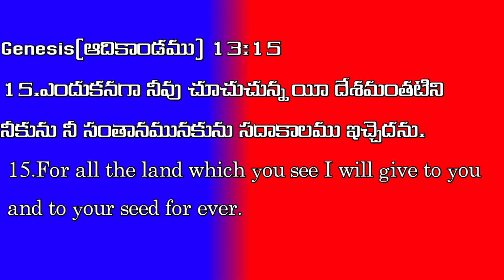TODAY BIBLE PROMISE HEBRON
brother's and sister's
watch and share to your friend's and family's
For any prayer request message {or} call to {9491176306,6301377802}

{Moreh prayer house }
{kothur {B} },{Zaheerabad}
How to reach

Y . JOHN MANOHAR
  GOD SERVANT